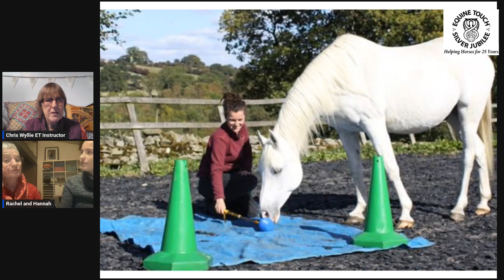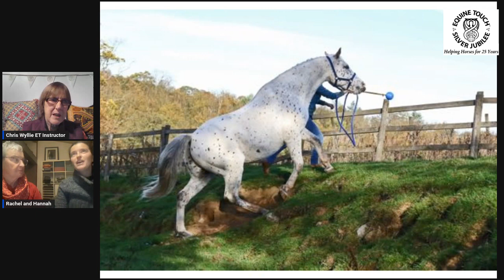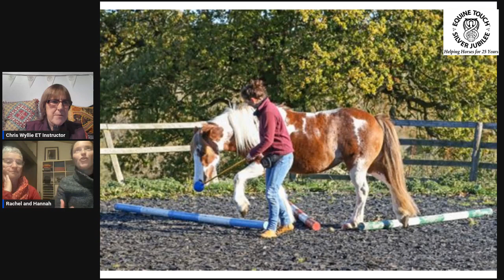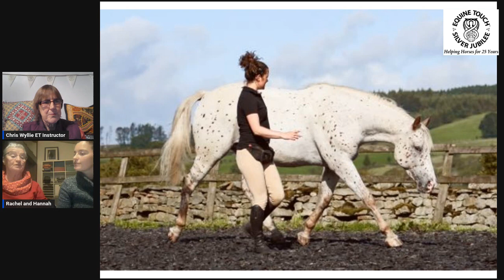CONNECTION TRAINING WITH HANNAH WESTON AND RACHEL BEDINGFIELD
Hannah and Rachel remember how rescue pony Toby took them on a voyage of discovery to find out how to help him.  Starting with nutrition using Simple Systems, via Equine Touch, Clicker Training, James Shaw Tai Chi for Riders, they brought all these threads together in developing Connection Training.   Their CT Club is an on line hub enabling horse owners find solutions to help their horses based on the principles of positive reinforcement.